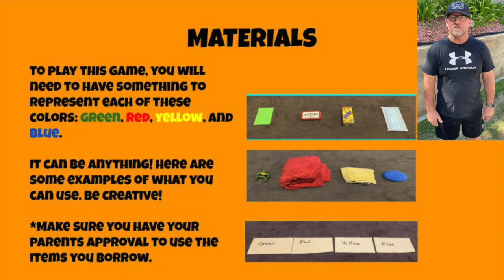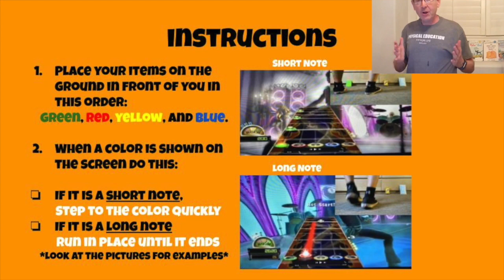GUITAR HERO WORKOUT